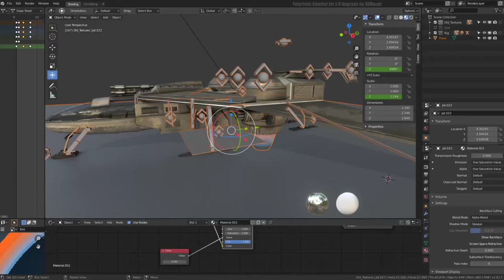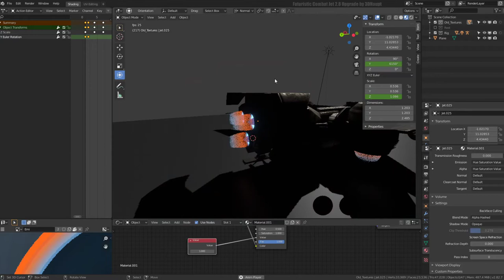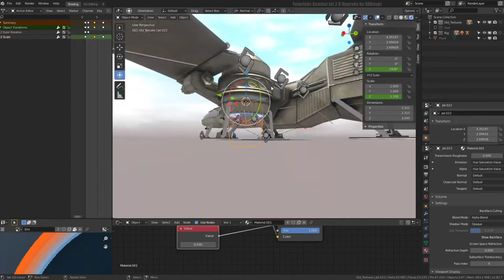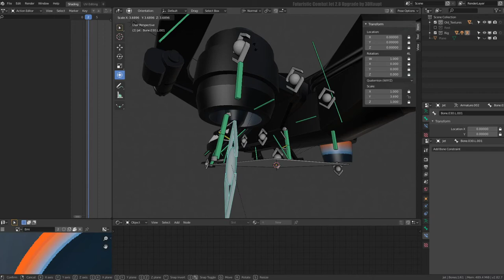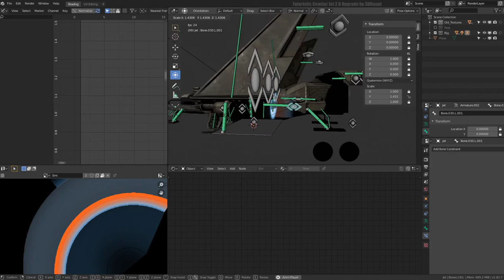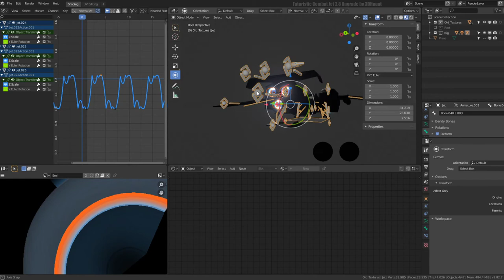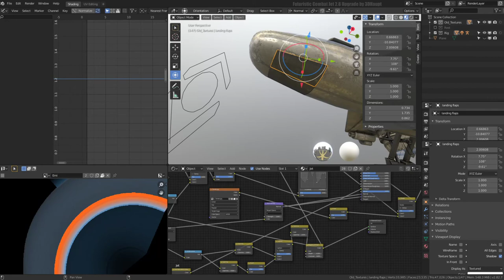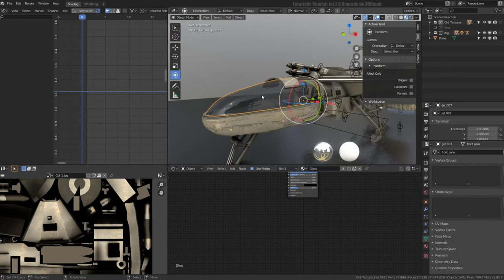Futuristic Combat Jet Upgrade ( WIP-Video 6)